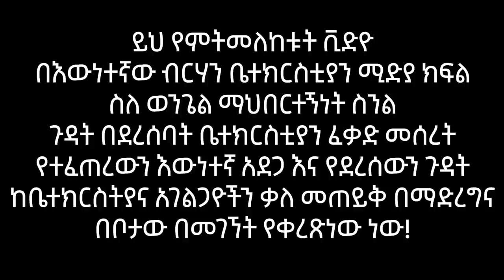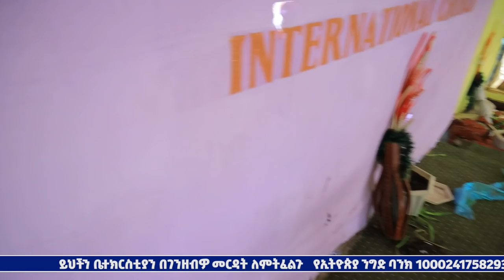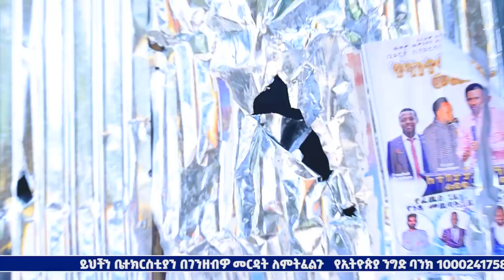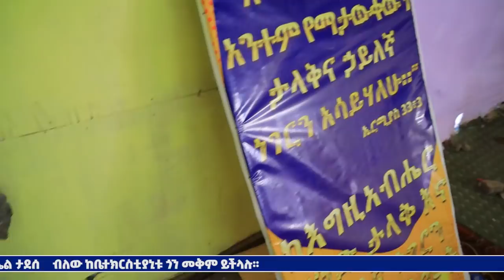ይህ ሁሉ ግፍ ተፈፅሟል? የቤተክርስቲያኒቱ አገልጋዮች የሰጡት ትክክለኛና ሙሉ መረጃ ይኸው / True Light Tv / Apr 5, 2022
ይህችን ቤተክርስቲያን በገንዘብዎ መርዳት ለምትፈልጉ
የኢትዮጵያ ንግድ ባንክ 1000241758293  ሳሙኤል ታደሰ
ብለው ከቤተክርስቲያኒቱ ጎን መቅም ይችላሉ።

ይህ የምትመለከቱት ቪድዮ
በእውነተኛው ብርሃን ቤተክርስቲያን ሚድያ ክፍል
ስለ ወንጌል ማህበርተኝነት ስንል
ጉዳት በደረሰባት ቤተክርስቲያን ፈቃድ መሰረት
የተፈጠረውን እውነተኛ አደጋ እና የደረሰውን ጉዳት
ከቤተክርስትያና አገልጋዮችን ቃለ መጠይቅ በማድረግና
በቦታው በመገኘት የቀረጽነው ነው!

የደረሰውን አሰቃቂ ጉዳት አማኞች ተመልክተው
እንዲጸልዩና ጉዳት የደረሰባትን ቤተክርስቲያን
ለማገዝ እንድንችል ቪድዮውን ሼር በማድረግ
ግዴታዎን እንዲወጡ እንጠይቃለን!

YouTube_Subscribe 👇🏾

Facebook_page👇🏾

eyuel_badeg